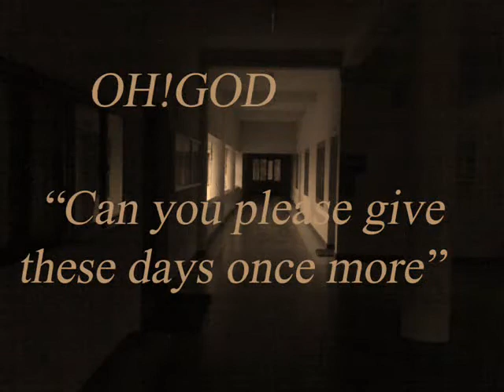college of engineering attingal 2004-08 ec batch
SWEET MEMORIES OF FRIENDSHIP